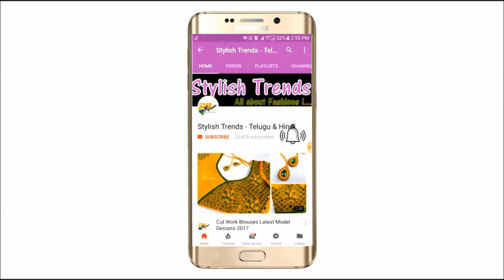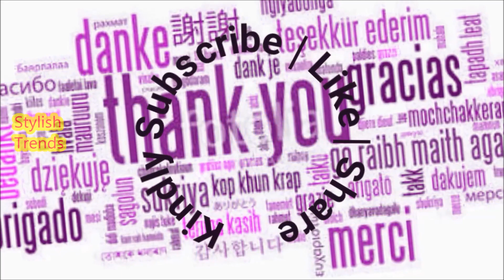Stylish Trends Simple Buti Exclusive Collections